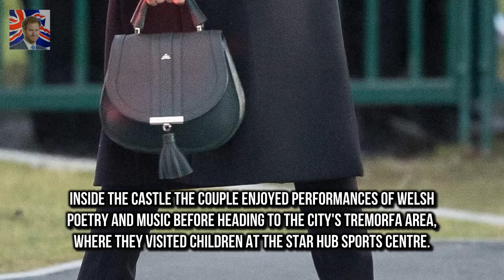Prince Harry and his bride-to-be Meghan Markle Harrys a feminist like me Meghan tells Welsh fans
Prince Harry and his bride-to-be Meghan Markle visited Cardiff for their third public engagement today Harry promised to take his 36-year-old fiancee on visits across the UK before their wedding in May Meghan opted for black skinny jeans by the Welsh brand Hiut Denim and told fans Harry is a feminist She signed autographs was given flowers had her hand kissed - and even took part in a group hug

Harrys wedding the homeless and a war of words in Windsor  On the other beneath a pile of blanket:
Is that a terrorist?: Prince Philip makes gaffe at Sandringham  I declare this thing open whateve:
Megan Gale and Shaun Hampson dote on baby daughter Rosie  But Megan Gale shared something more in:
Olivia Attwood shows off her sensational abs in cropped hoodie  And Olivia Attwood was hard at wo:
And Kourtney Kardashian was in mommy mode as she st Kourtney Kardashian holds hands with Penelope :
The 27 year old con Jeremy McConnell shocks as he strips down on the street during wild night out :